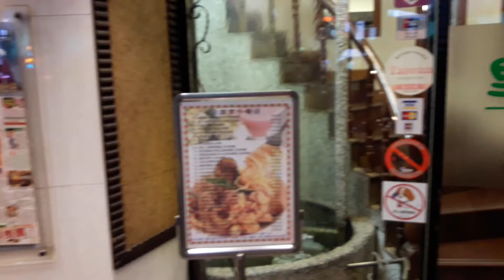恩仔說：恭喜發財，新年快樂！三重區里約歐義廚房Rio restauran 107年3月15日初一家族聚餐（一）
三重區里約歐義廚房Rio restauran 107年3月15日初一家族聚餐（一），舊曆年餐廳都沒營業。這家老牌餐廳，都沒休息。現場是客滿。我們是有先預約電話定位的。讚！